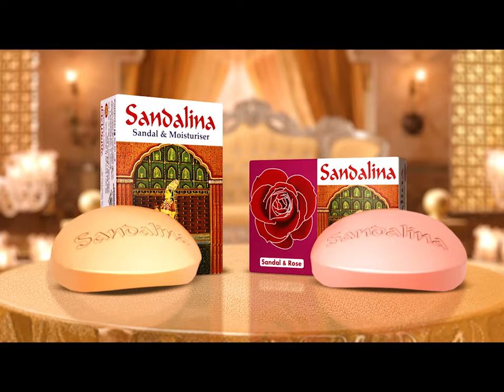'ড. ইউনূস রাজনৈতিক দল করতে ব্যর্থ হলো কেন?' | Dr Yunus | Sheikh Hasina | Jamuna TV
Address:
Bangladesh.